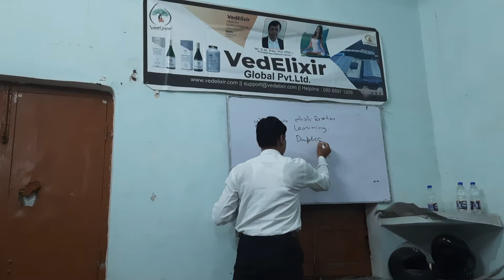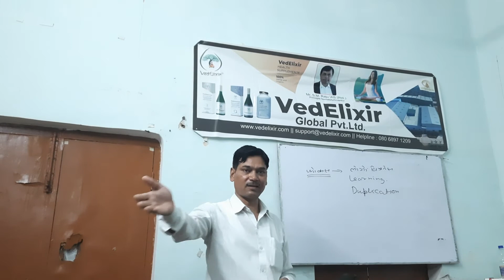Vedelixir Global Pvt. Ltd. Awareness weekly camp in Ayodhya speech by Lalit Mohan Sir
जब आप ठान लेते है, और निर्णय ले लेते हैं तब चीजें अपने आप होने लगती हैं, यह सर बहुत जरुरी बातें अपने स्पीच में बता रहे हैं।